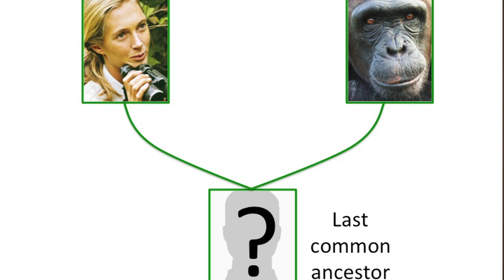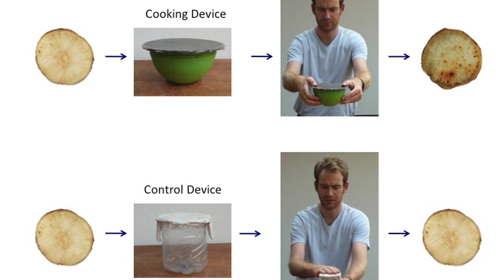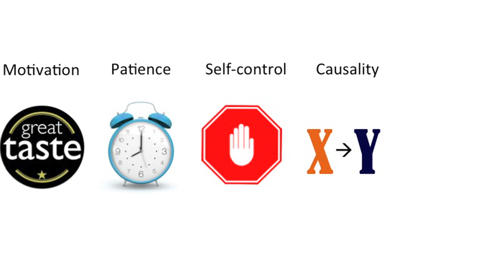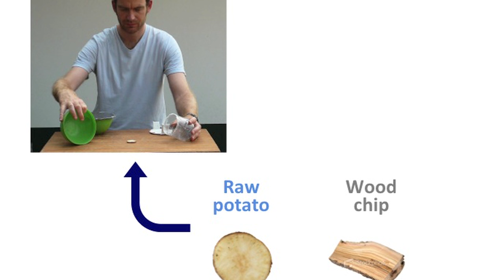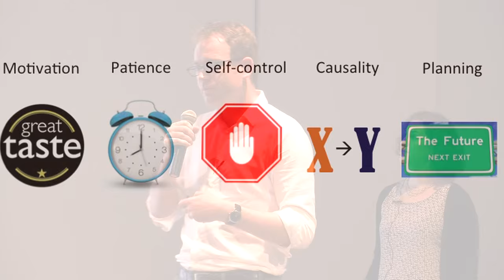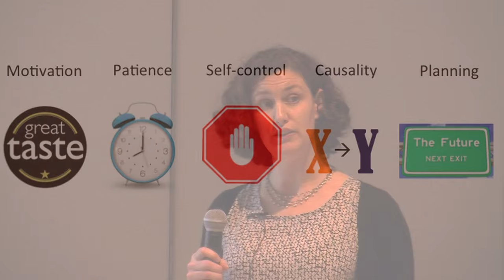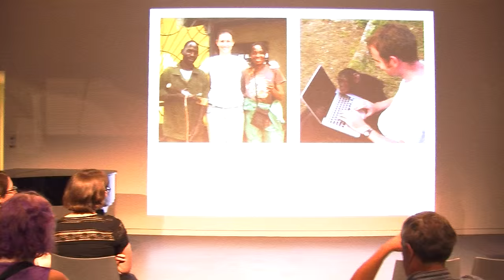The Evolution Of Cooking: Studying Chimpanzee Cognition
Cooking is a universal human practice, and a complex behavior that involves multiple cognitive skills—such as patience, self-control, and causal reasoning. But the evolutionary origins of cooking are unclear. Examining chimpanzees' cognitive skills can illuminate the emergence of this uniquely human behavior. Harvard researchers Alexandra Rosati and Felix Warneken will present new insights from a recent set of studies in which they found that chimpanzees possess many of the necessary skills for cooking, suggesting that cooking behaviors emerged soon after the control of fire in human evolution.